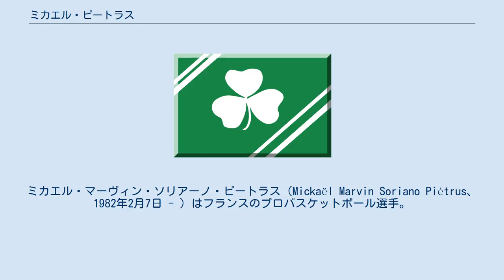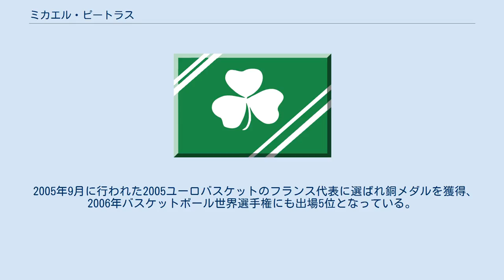ミカエル・ピートラス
ÉBポー・オルテッズの選手
ミカエル・マーヴィン・ソリアーノ・ピートラス（Mickaël Marvin Soriano Piétrus、1982年2月7日 - ）はフランスのプロバスケットボール選手。
 カリブ海に浮かぶフランスの海外県グアドループ・レザビーム出身。
身長は198cmでシューティングガード、スモールフォワードの両方の役割を果たすスウィングマンとしてプレイしている。
ニックネームはエール・フランス。
 1999年からリーグ・ナショナル・バスケットボールのÉBポー・オルテッズに所属しており、2001年、2003年にはLNBプロAで優勝、2002年にフレンチカップで優勝した。
 その後、2003年のNBAドラフトで1巡目11位でゴールデンステート・ウォリアーズに指名された。
最初の4シーズンは1試合平均9得点、3.3リバウンドの成績だったが2006-07シーズンには1試合平均11得点、4.5リバウンド、27分間の出場時間をもらった。
オフェンスよりもディフェンス能力の高さで知られている。
マット・バーンズとスモールフォワードのポジションを争っている。
兄のフローレン・ピートラスもバスケットボール選手でスペインでプレイしている。
 2005年9月に行われた2005ユーロバスケットのフランス代表に選ばれ銅メダルを獲得、2006年バスケットボール世界選手権にも出場5位となっている。
 2007-08シーズン終了後オーランド・マジックへ移籍した。
 2010年､12月18日に、3球団（オーランド・マジックのほか、フェニックス・サンズ、ワシントン・ウィザーズ）が絡むトレードにより、ビンス・カーター、マルチン・ゴルタット（+2011年ドラフト１巡目指名権､現金）とともに、ジェイソン・リチャードソン､ヒド・ターコルー、アール・クラークとの3+対3のトレードにより、フェニックス・サンズへ移籍。
 2011年12月22日、サンズよりウェーバーされた。
24日、ボストン・セルティックスと契約した。
 2012年11月30日、トロント・ラプターズに移籍した。